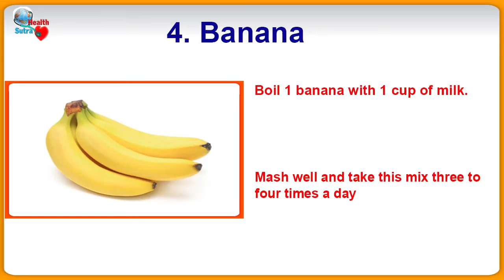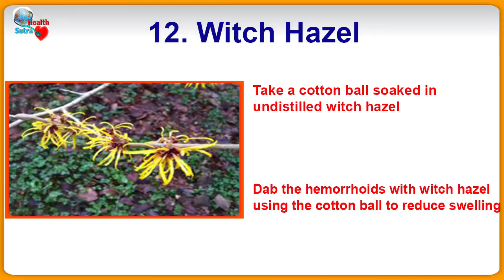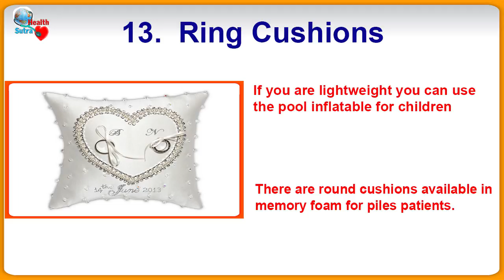Home Remedies To Easily Solve Your Piles Problem